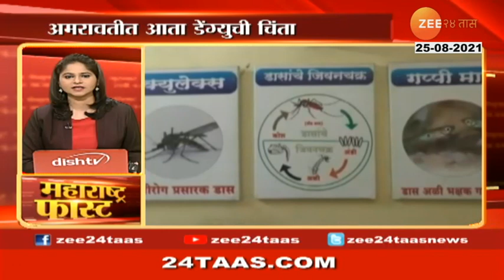महाराष्ट्र फास्ट | 25 ऑगस्ट 2021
महाराष्ट्र फास्ट | Maharashtra Fast | 25 ऑगस्ट २०२१